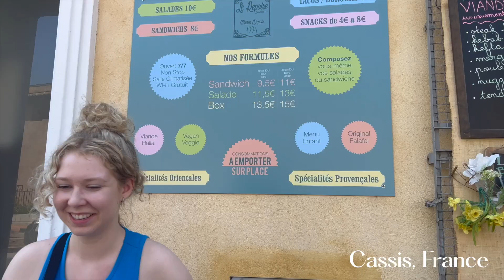VLOG: Voyage au Sud de la France (Marseille & La Côte d’Azur) 🌊🌺🧡 | Europe Summer 2023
Pour le 2e Europe summer travel vlog suivez-nous dans notre séjour au Sud de la France. On a adoré visiter la Côte d'Azur et ses trésors cachés, j'espère que vous aurez autant de plaisir à regarder! 🌊🌺🧡

Obtenez 10$ de Rabais sur votre première commande Uber Eats: eats-3v4l3s
Obtenez 25$ en vous inscrivant à Neo Financial: U7V9J3M4
Obtenez 25$ de Rabais sur votre premier mois avec Fizz: 54JLY

Hello, moi c’est Maxime, j'ai 23 ans et en plus d’être créatrice de contenu, je travaille en agence marketing comme Chef de projet. Je fais plein de vlogs et de contenu lifestyle, finance & tout ce qui est en lien avec naviguer sa vingtaine.